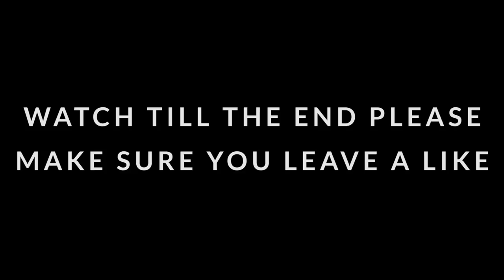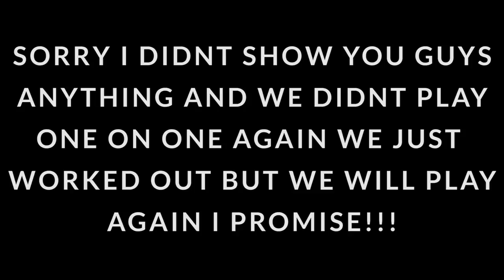HE GOT RUSHED AT THE MOVIES!!! FT. Boston Celtics Jaylen Brown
Me and JB wanted to see the "IT" movie but he got rushed by fans so it was curtains. lol

Trevin: tls_22

Trevin's Age: 22